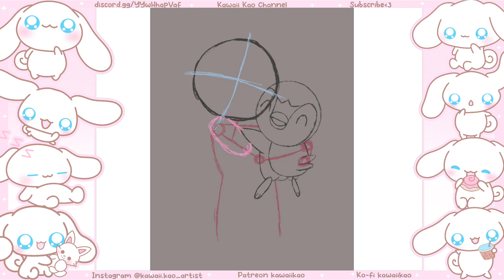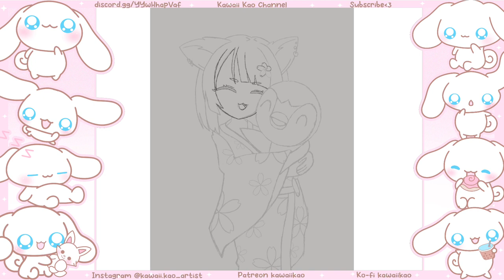[ Kawaii Kao ] Speedpaint Ayu hugging Piplup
Piplup is one of my favorite Pokemon. Here is a Speedpaint video of me hugging Piplup.